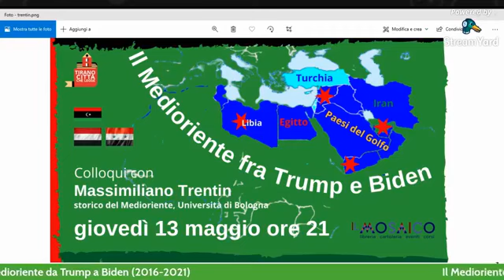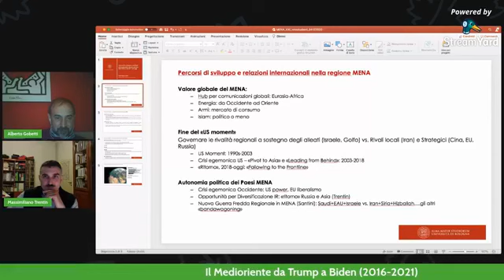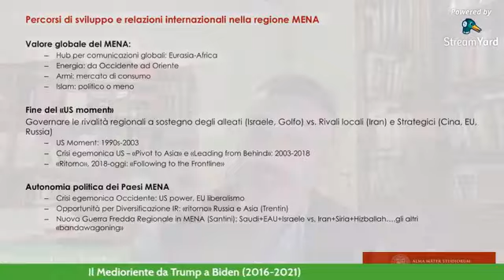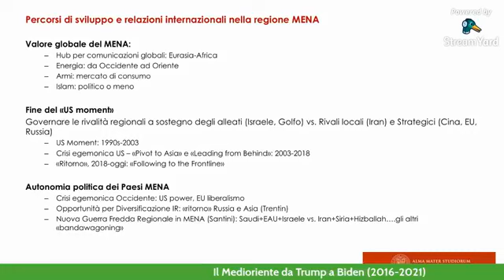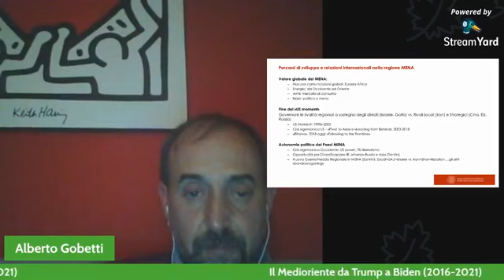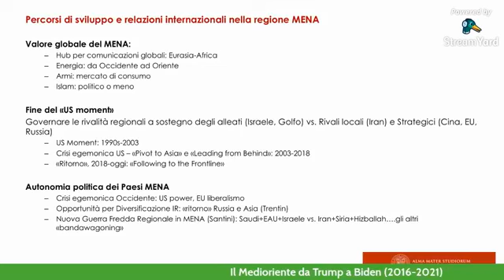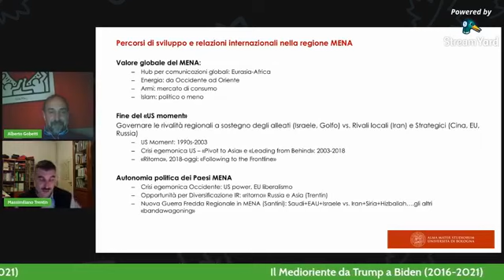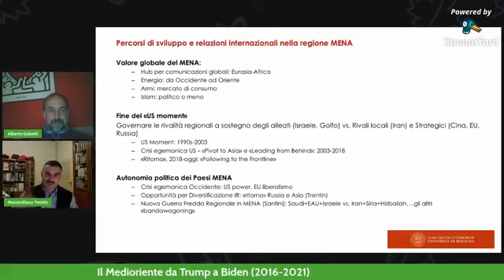Il Medio Oriente fra Trump e Biden. Colloqui con Massimiliano Trentin, storico dell'Asia occidentale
Situazione palestinese, ruolo americano, accordi di Abramo. Un intreccio di interessi e di conflitti d'influenza fra potenze locali e mondiali. Su tutti, il dramma irrisolto della Palestina.